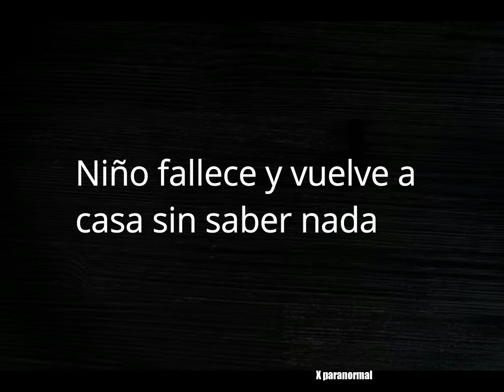Aparición fantasmal de un niño